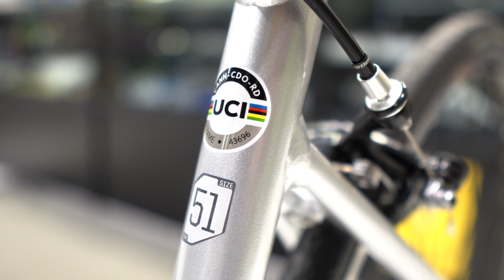🟢 Lunes en Sinlimi-T 🟢 3x08 🟢 Cannondale CAAD Optimo 4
Bicicleta con cuadro de aluminio ligero para iniciarse en el mundo de la carretera o para aquellos que necesitan hacer fondo físico sin dejar como idea principal el mountain bike.

SINLIMI-T
Avda. Camilo José Cela, 57
40200 Cuéllar (Segovia)

Lo que utilizo para mis vídeos:

Insta 360 One X2
Insta 360 Go2